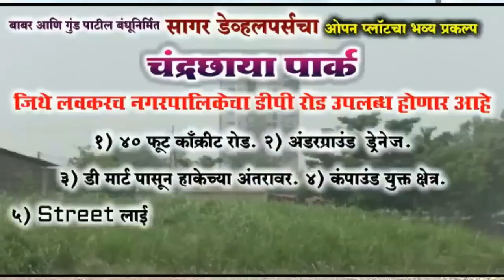अभिजित पाटील यांनी उमेश परिचारक यांच्या आव्हानास दिले प्रतिआव्हान